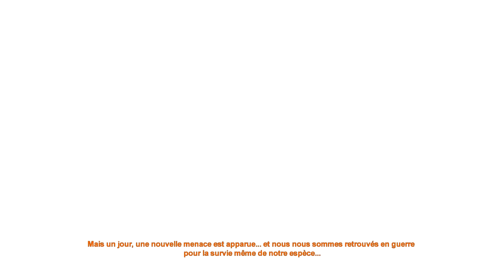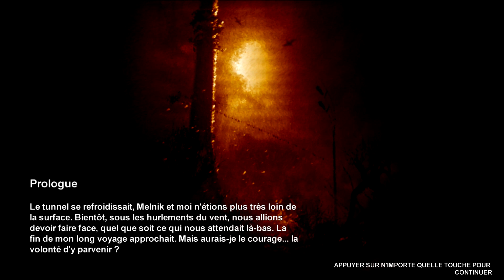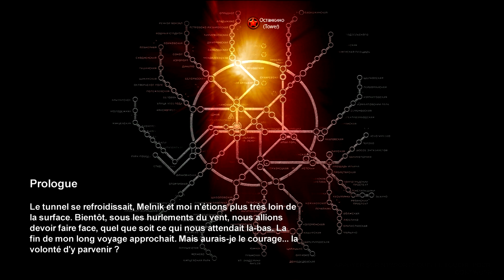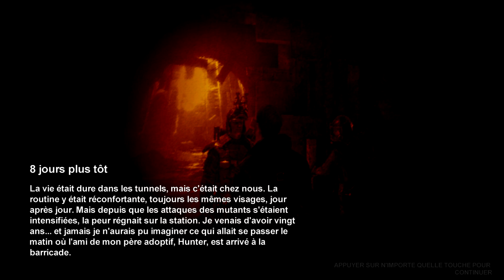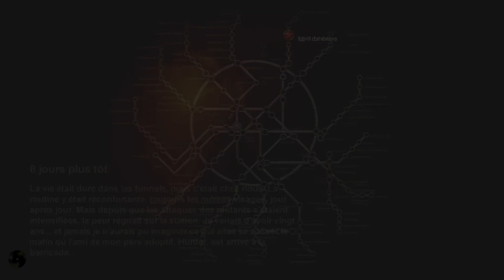PlayFOU - Metro 2033 - Partie 1 (FR)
Let's play FR : Metro 2033.
Première partie de ce PlayFOU (Anciennement feurst leuvel) sur Metro 2033.

PS : Si la vidéo est trop sombre, dites le, je la rendrais un peu plus lumineuse mais sachez que même lorsque j'y joue, c'est vraiment...sombre...

Liens :

Article sur le jeu ( Attention, contient du spoil )

Article sur le livre ( Attention, contient du spoil )

Boutique Steam

Chaine de Tyroine, le reporter de Minefield.

Bonus :

Un article ( en Anglais ) avec la comparaison et les ajouts du DirectX 11 )